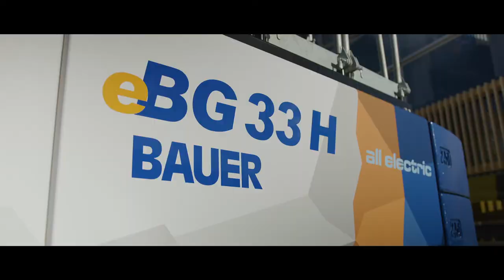BAUER Maschinen GmbH – bauma Aftermovie 2022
Blickt mit uns zurück auf eine ereignisreiche bauma 2022 und taucht noch einmal ein in unsere BAUER City.